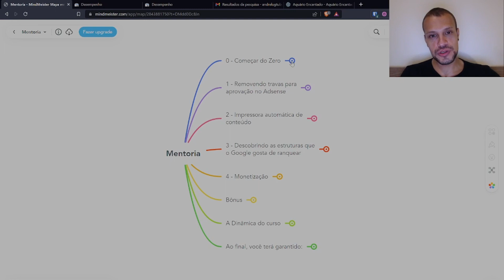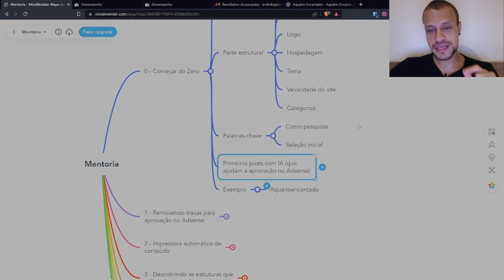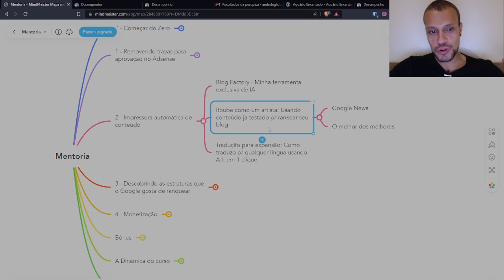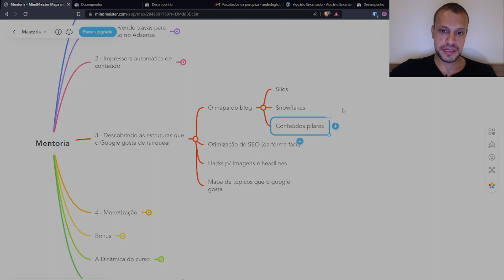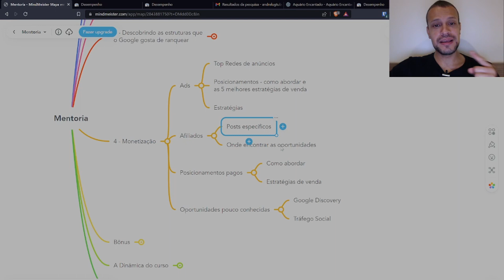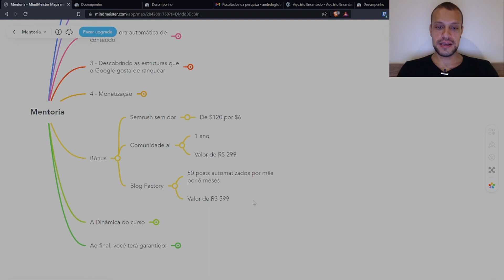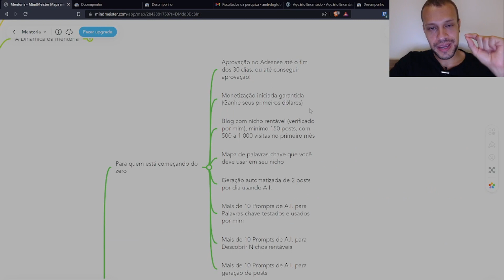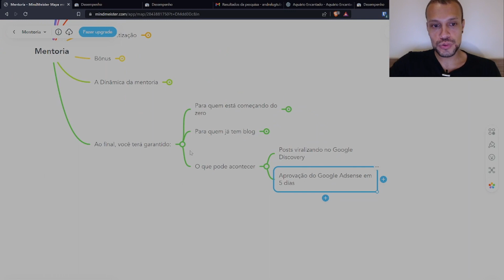Como funciona a Mentoria Renda Com IA em Blogs- André Lug